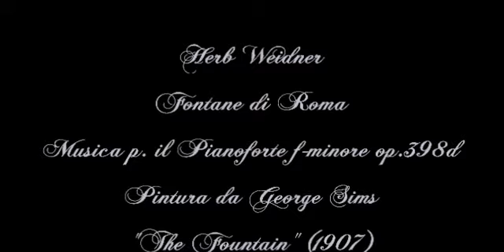Herb Weidner Fontane di Roma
Römische Brunnen - Romain Fountains. Music for Piano,Violin and Flute in f-minor op.498d. Painting by George Sims "The Fountain".